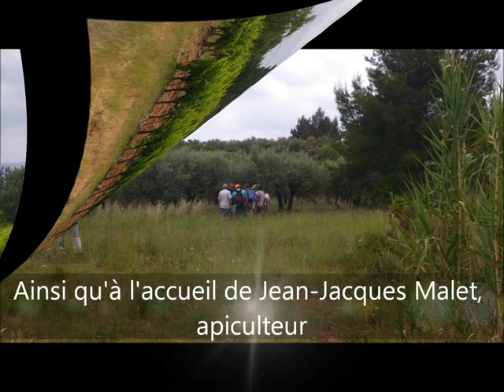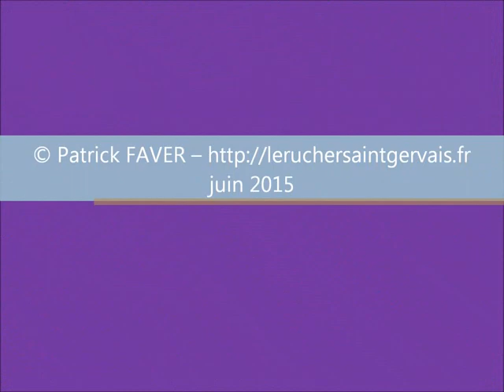Sortie botanique juin 2015